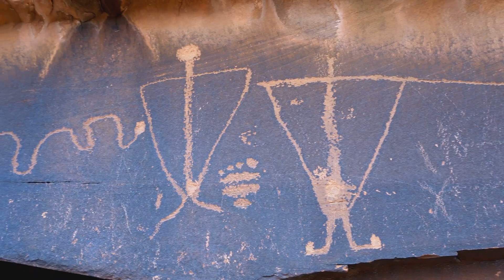The Mysterious Legend of Navajo Skin-Walkers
Dive into the mystical world of Navajo culture as we explore the enigmatic concept of skin-walkers! Learn about the yee naaldlooshii, individuals who misuse sacred Navajo traditions for malevolent purposes, and the stark contrast between them and the revered medicine people. We'll delve into the cultural significance, taboos, and fears surrounding skin-walkers, highlighting their supernatural abilities like shapeshifting and controlling the weather. Understand the symbolic meanings of animals associated with skin-walkers and how these ancient stories serve as cautionary tales within the Navajo community. Respect and tradition are at the heart of these powerful legends.